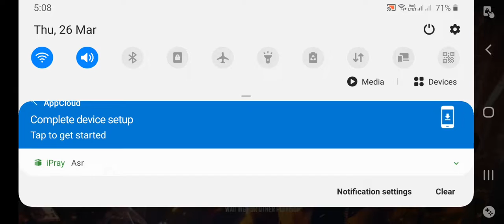Free fire only clash squad chellage /AK Gaming boss